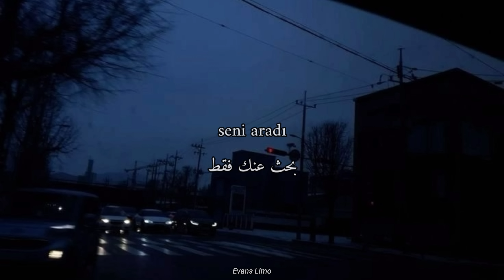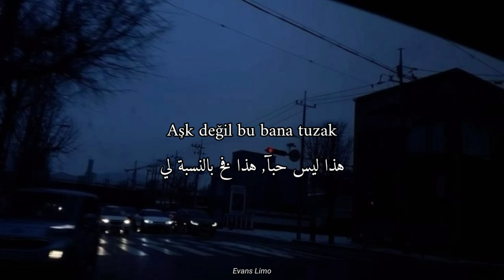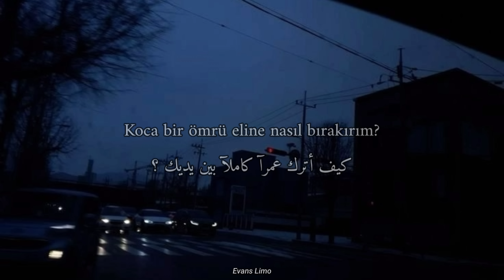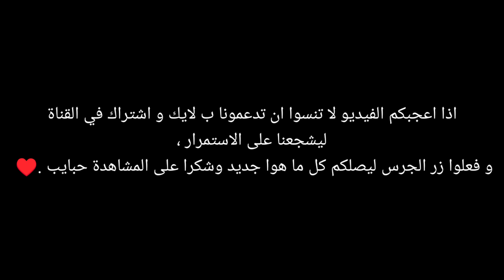اغنية تركية المشهورة على تيك توك ( لقد وقعت في النار ) Mert Demir - Ateşe Düştüm مترجمة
الترجمة و التصميم من قبل "Evans Limo"
ادعمونا بلايك و اشتراك و شارك مع اصدقائك لو اعجبك الفيديو.
لطلب اغنية محددة علق اسفل الفيديو.
وشكرا على المشاهدة ..♥️
The edits is done by : Evans Limo
For a song request leave the name in the comments below.
اغاني تركية حزينة
اغنية تركية حزينة جدا ( دائمآ أنا ) Ayaz Erdoğan (Hep mi ben?)
اغاني تيك توك مشهورة
Ayaz Erdoğan - Nasip
Mert Demir - Ateşe Düştüm
اغنية لقد وقعت في النار
انظر لقد وقعت في النار
اغنية تيك توك المشهورة